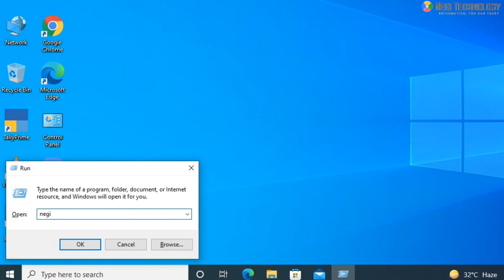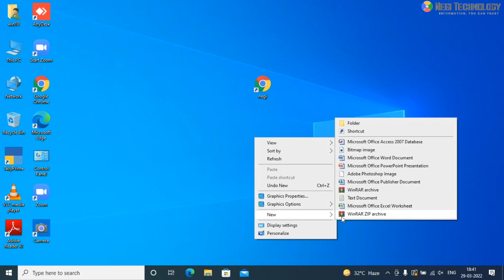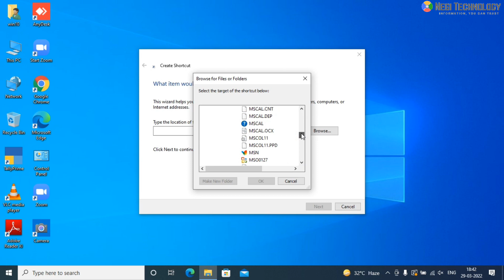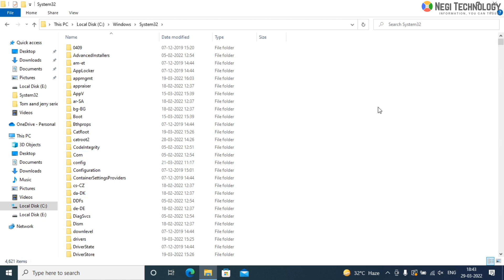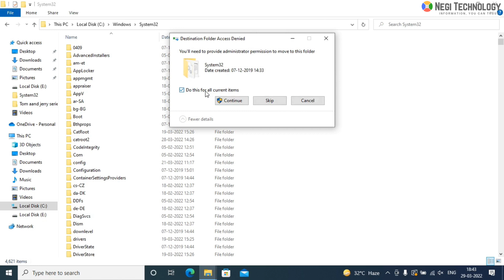अपने नाम से बनाये शॉर्टकट कमांड || Windows 7, 8, 10, 11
इस वीडियो में मैं आप को एक ऐसी विंडोज ट्रिक्स बताउंगा जो शायद आज तक आप को किसी ने नहीं बताई होगी। दोस्तों आप अपने लैपटॉप डेस्कटॉप में अपनी मर्जी से किसी भी नाम से कोई भी शॉर्टकट कमांड बना सकते है जी हाँ बिलकुल तो बने रहिये वीडियो में और चैनल को सब्सक्राइब कर दें वीडियो को लिखे  शेयर जजूर करें।